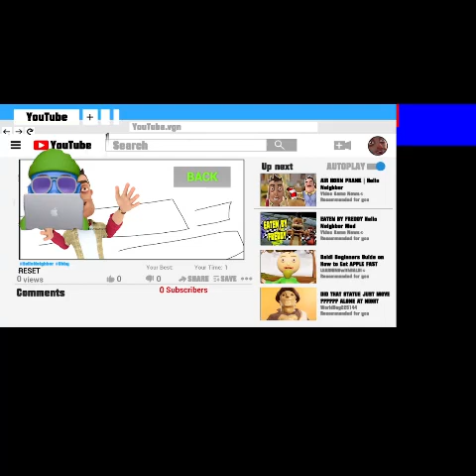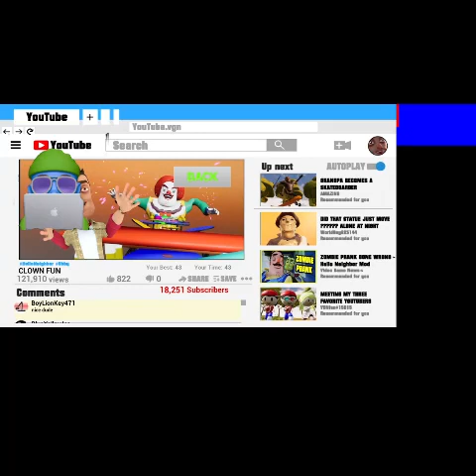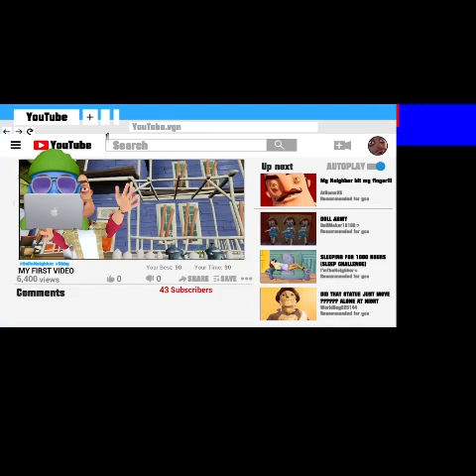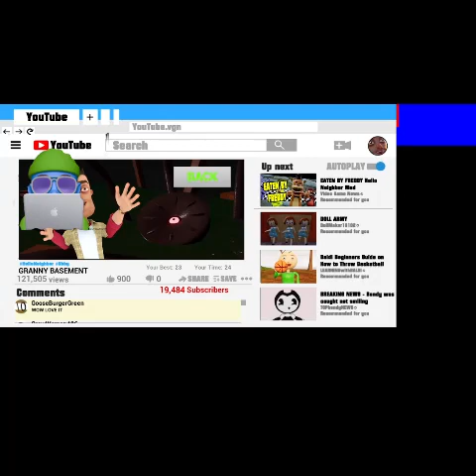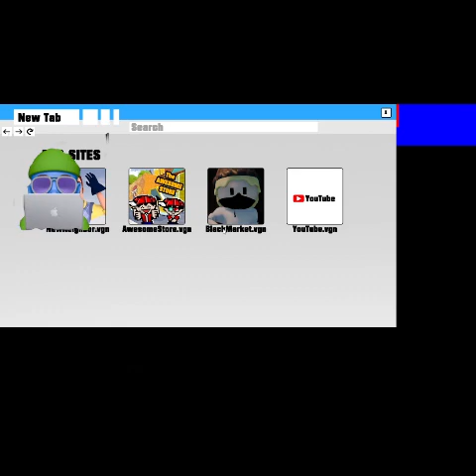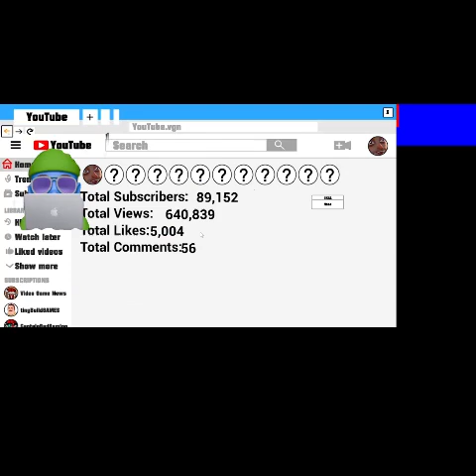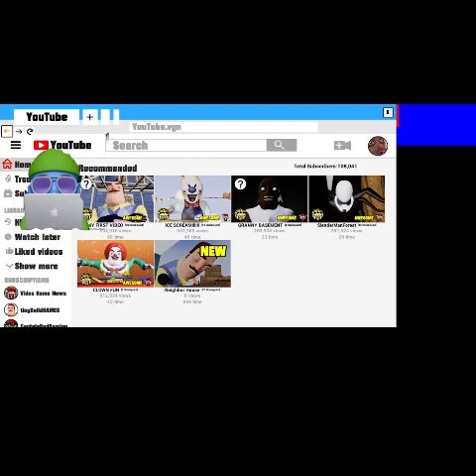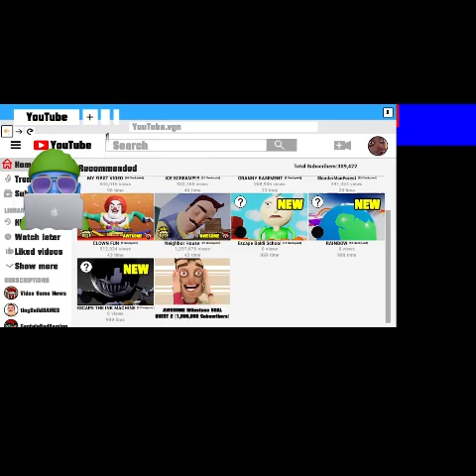BECOMING A YOUTUBER in Hello Neighbor...